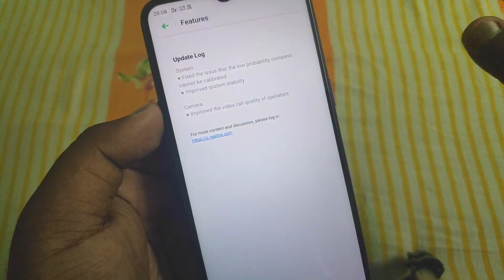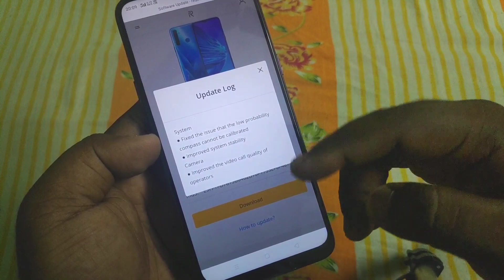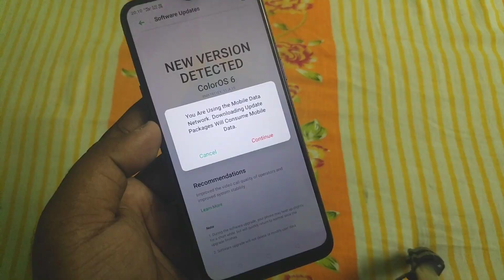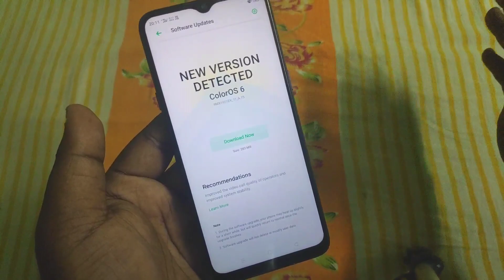Realme 5: October Software Update | Volte Video Calling Bug Fixes | RMX1911EX_11_A.15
❤️ Samsung M10s Vs Realme 5: Gaming Test | PUBG Mobile & Call Of Duty Battery Drain + Heating Test